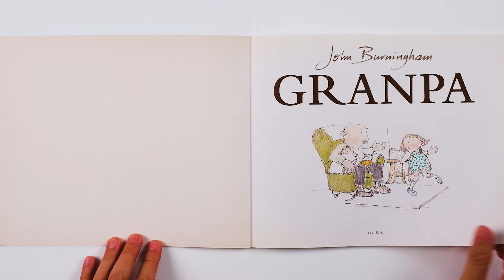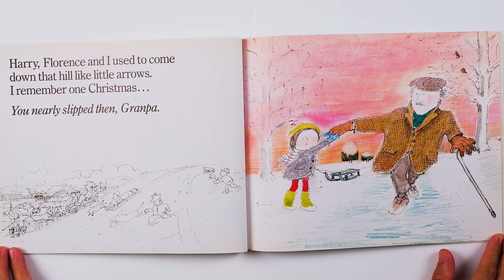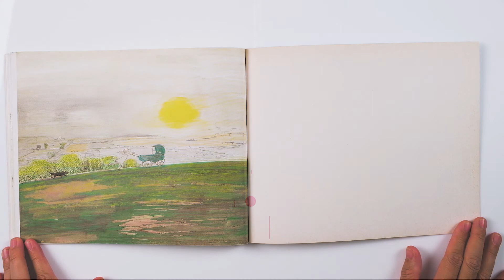BuukBug Storybook Reading 5 - Granpa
Adorable Granpa gamely nurses his granddaughter’s dolls, eats her pretend strawberry-flavored ice cream, takes her tobogganing in the snow, and falls in step with her imaginary plans to captain a ship to Africa—like all good grandfathers should

Granpa by John Burningham first published 1984